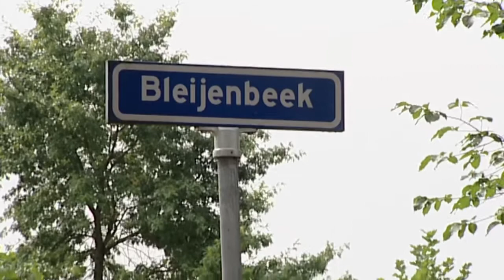Blik op de Weg OFFICIAL Fragment Fietser met epileptische aanval720p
Blik op de Weg - Fragment